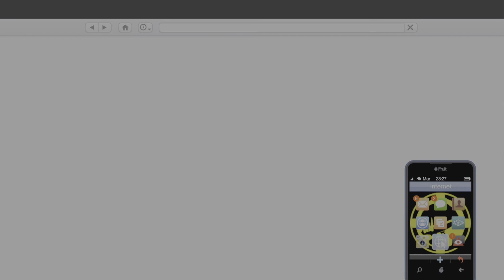Grand Theft Auto V_20241118024643